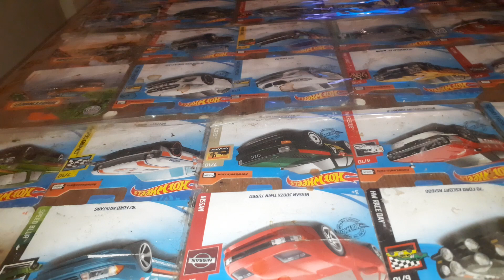Je Nettoie 5 Miniatures De Ma Collection - ELLE SONT A NOUVEAU BRILLANTE #2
- Je Filme Avec Un Samsung Galaxy A20e
- Je Monte Mes Vidéos Avec Végas Pro Sur Windows 10 Entreprise
- Je Fait Mes Miniatures Avec Paint Sur Windows 10 Entreprise